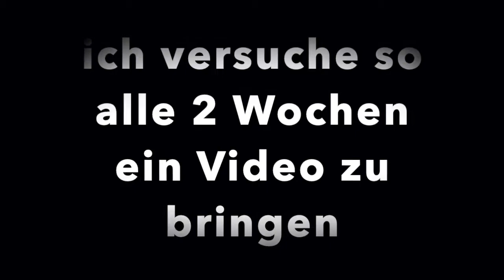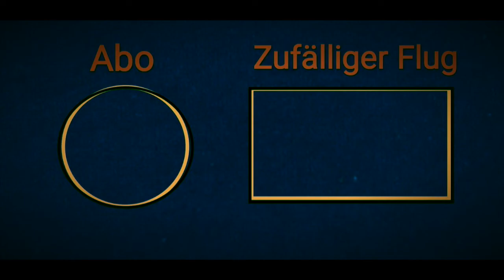Cala Murada, Mallorca (Kinder springen von KLIPPE⛰) ☆ Oben Drohnen #20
Hey, es kam lange kein Video mehr! Ich freue mich umso mehr, dass ich jetzt wieder Lust hab Videos zu schneiden. Diese Aufnahmen sind von Anfang August. Hoffe das Video gefällt euch und bis zum nächsten mal!

⬇️ Musik -
Titel: I Ate Everyone
Künstler: HotSchedules